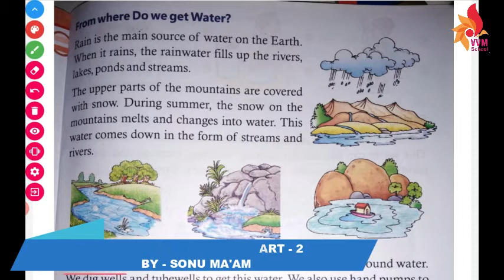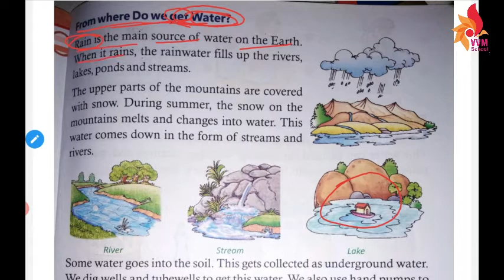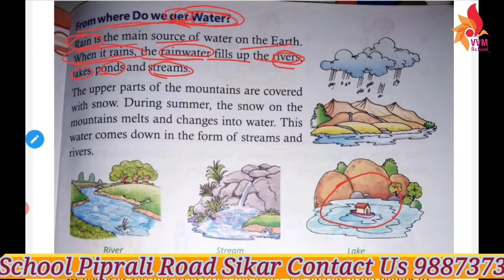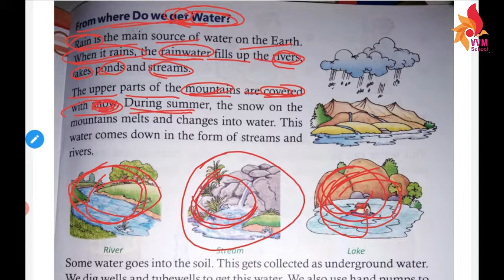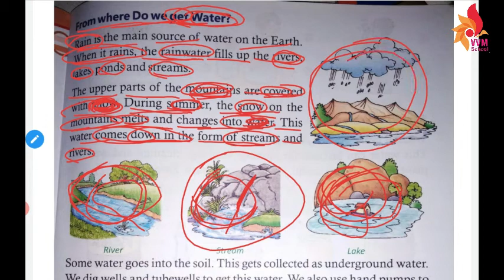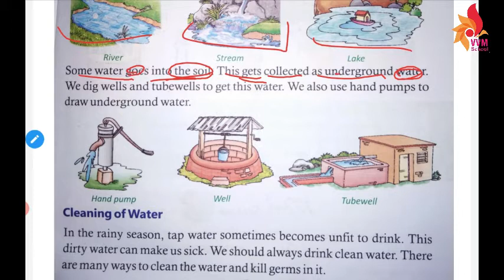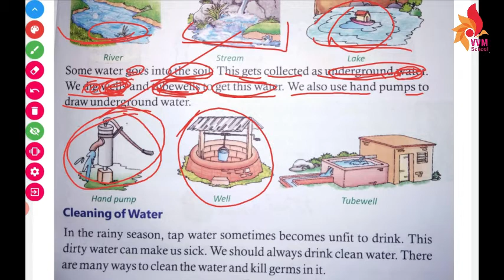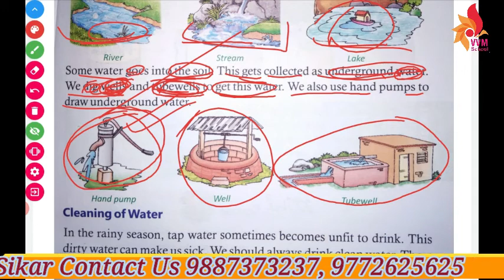CLASS 1 CHAP 16 WATER PART 2